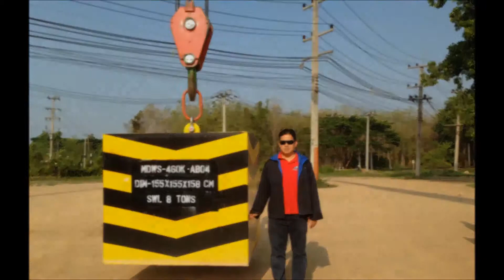CS inspect - Crane Load Testing works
บริษัท ซีเอส อินสเปค เกี่ยวกับการทำโหลดเทสเครน